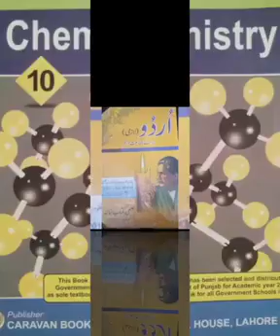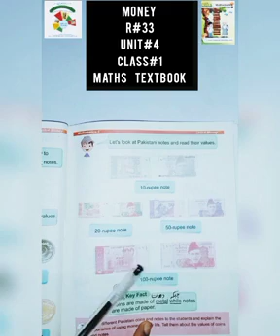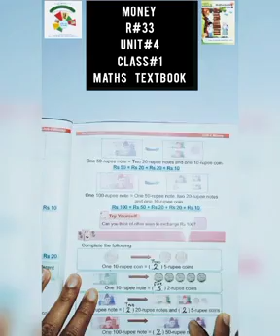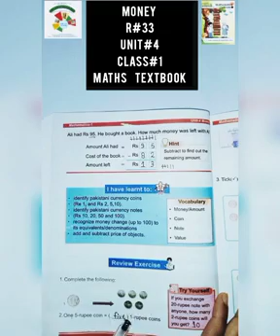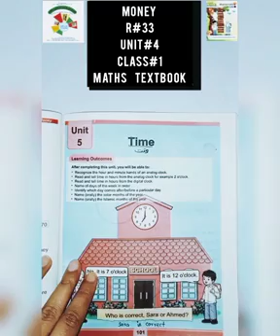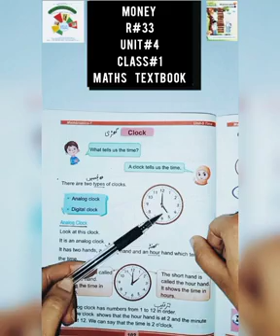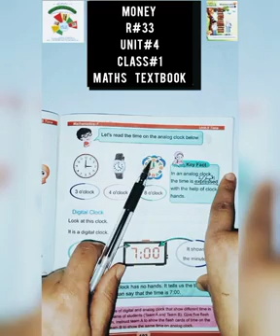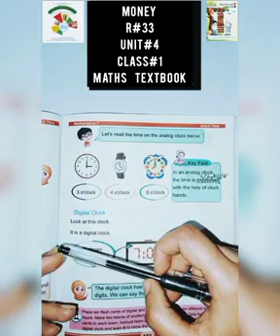COMPLETE COURSE CLASS 1 MATHS|R#33|MONEY|UNIT#4|FAROOQ FOUNDATION ONLINE SCHOOL